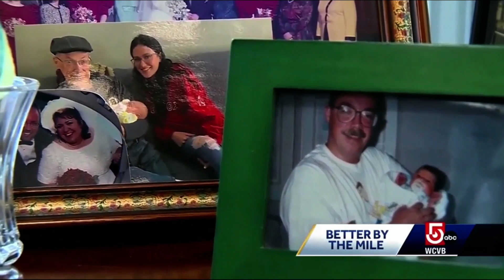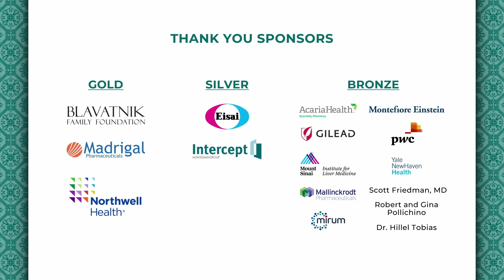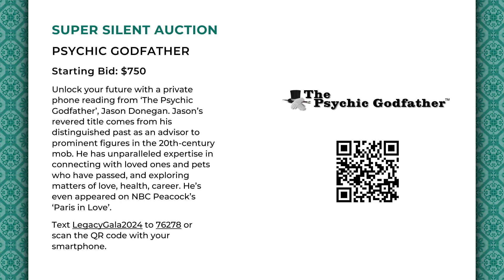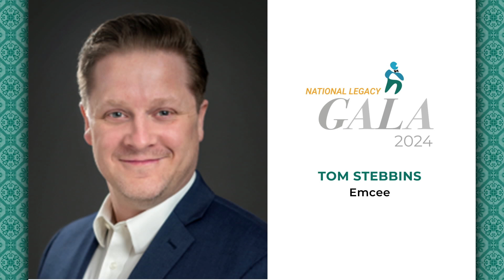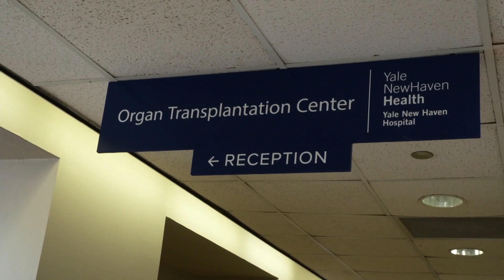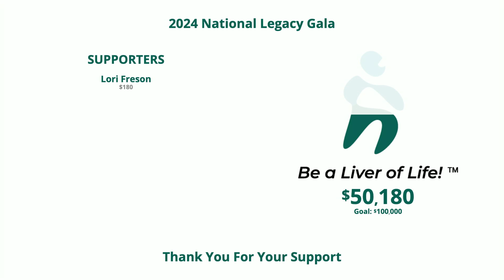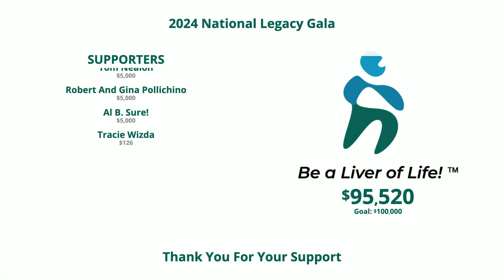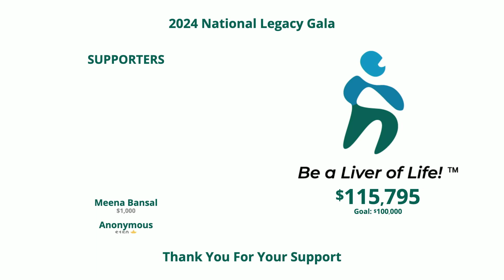2024 National Legacy Gala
The 2024 National Legacy Gala recognized individuals and organizations who have made outstanding contributions to American Liver Foundation (ALF) and the liver community.

The gala hosted patients, families, medical professionals, organizational partners, thought leaders, business visionaries in the healthcare and pharmaceutical industries, and corporations dedicated to helping people affected by liver disease. The evening included a networking cocktail reception with a unique silent auction, a three-course plated dinner, an exciting live auction and a memorable awards ceremony in honor of our three awardees.

On October 7, 2024 ALF honored the McMahon Family with the Spirit of Giving Family Award, Scott Friedman, MD, with the Leadership Award, and Al B. Sure! with the Transplant Trailblazer Award.

Funds raised through the National Legacy Gala benefit the 100 million Americans affected by liver disease through resources, education and support services and help advance research and our patient advocacy efforts on Capitol Hill.

Timestamps:
0:00 - Introduction by Tom Stubbins, Emcee
3:38 - Video highlighting ALF in the past year
7:14 - Welcome by ALF CEO Lorraine Stiehl
14:00 - Professional Acknowledgements by Emmanuel Thomas, M.D., Ph.D., FAASLD ALF Board Chair
17:59 - Announcement of Bili the Brave™ by Peter Cullen, ALF Board Member
19:56 - Words about Bili the Brave™ from book author, Jennifer Cullen
23:00 - Words about Bili the Brave™ from book illustrator, Nathaniel “Natie” Freson
25:56 - Bili the Brave™ closing remarks
30:57 - Introduction of the McMahon Family of The Lee & Aiden McMahon Foundation
34:53 - The McMahon Family receiving the Spirit of Giving Family Award, remarks by Joe McMahon
40:00 - Live Auction
56:43 - Intermission
1:19:23 - Winners of the Super Silent Auction announced
1:20:50 - Introduction of 2024 LIVEr Champion, Quintin Gazsi
1:29:00 - Welcoming to the stage, Quintin Gazsi and his family
1:30:23 - Fund-the-Mission
1:44:43 - Introduction of Scott Friedman, MD, Fishberg Professor of Medicine, Director, Institute for Liver Research, Dean for Collaborative Research and Partnerships, at the Icahn School of Medicine at Mount Sinai
1:48:00 - Scott Friedman, MD receiving the Leadership Award
1:53:46- Introduction of Al B. Sure!, Executive Chairman of Health Equity in Transplantation Coalition
1:55:20 - Al B. Sure! receiving the Transplant Trailblazer Award
2:12:28 - Closing remarks